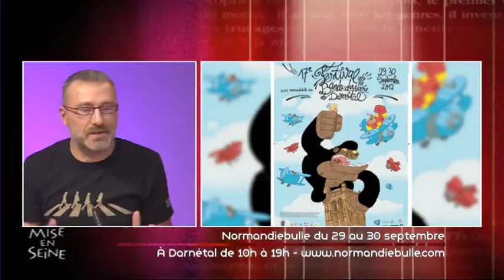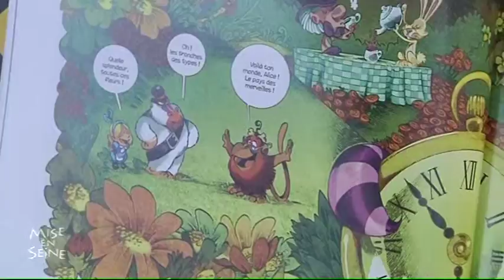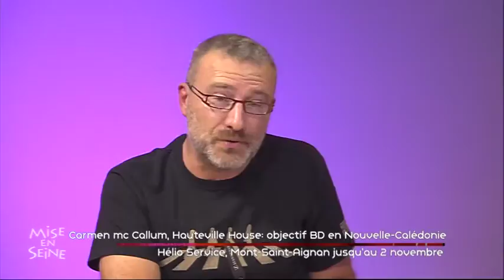1239 festival BD